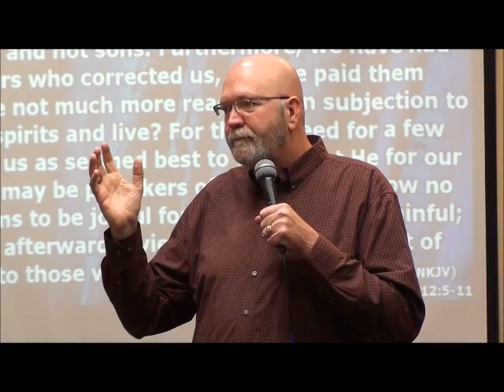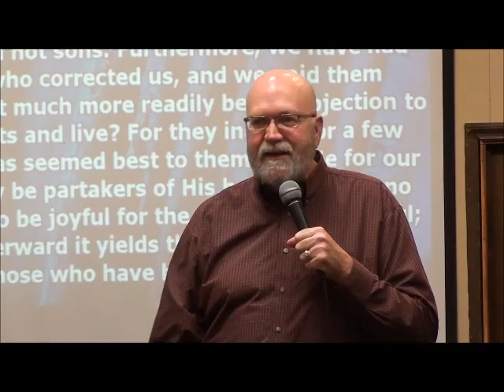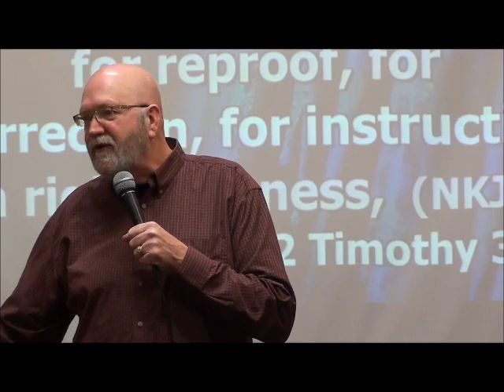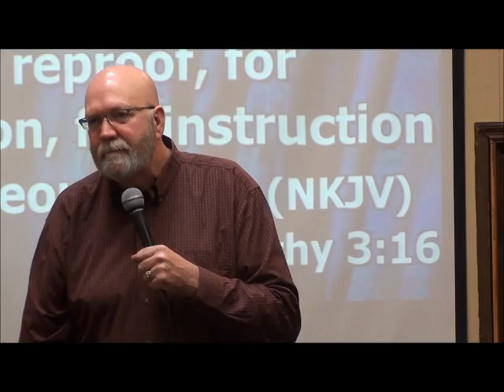Crosswalk Fellowship Church 03 01 2015